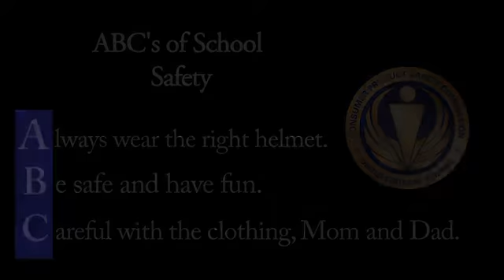2safeschools Archives: ABC's of School Safety (CPSC)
Kids talk about school safety! Always wear the right helmet. Be safe and have fun. Careful with drawstrings when riding the school bus and on the playground, and other safety tips.